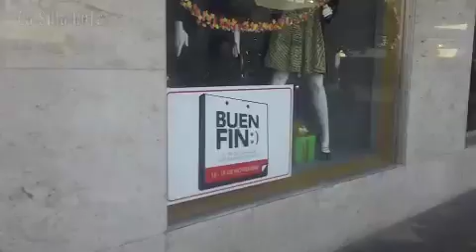Personas abarrotan plazas por el El Buen Fin